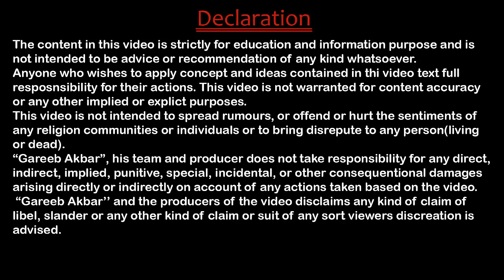How to take maintenance if husband is unemployed |HINDI